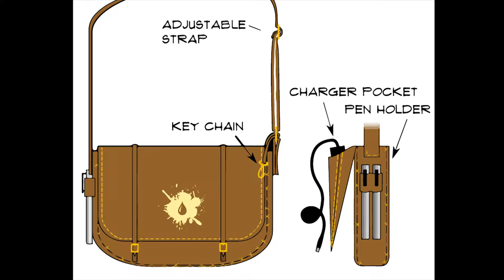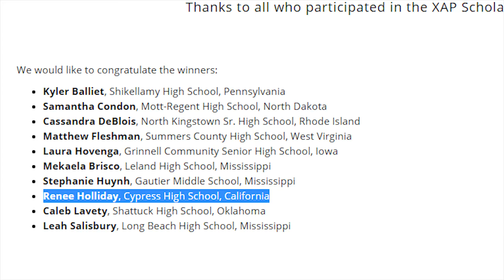Graphic Communications Commercial V2.0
At Cypress High School
Taught by Mrs. Chang & Mr. King